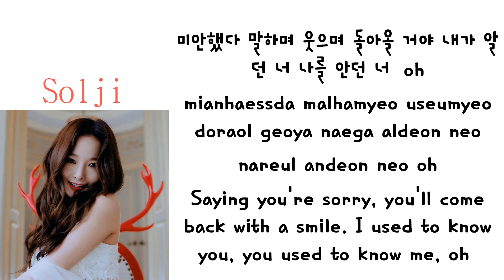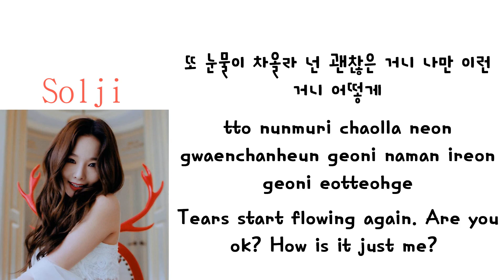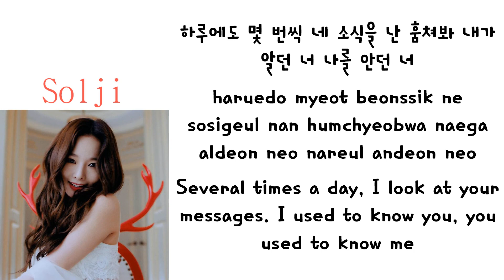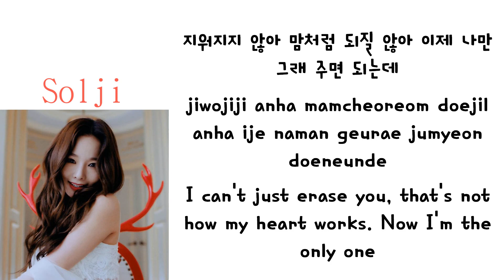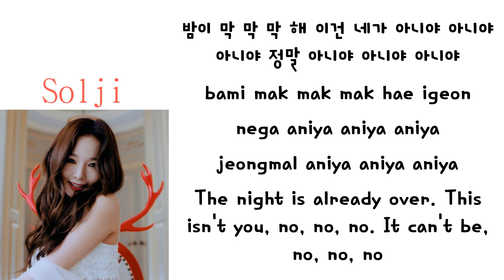EXID (Solji) - 3% Lyrics (Han/Rom/Eng)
EXID (Solji) - 3%
Lyrics